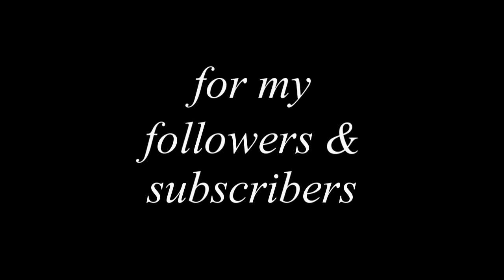it was only a kiss | for my subs and followers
just a short video to show my appreciation for you♥
I have a lot of new things coming your way, please enjoy this in the meantime!